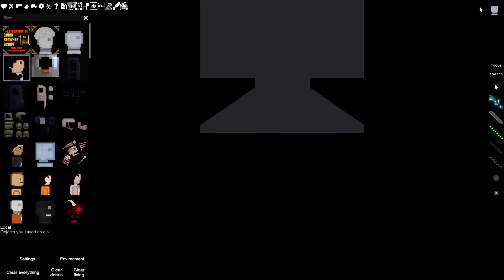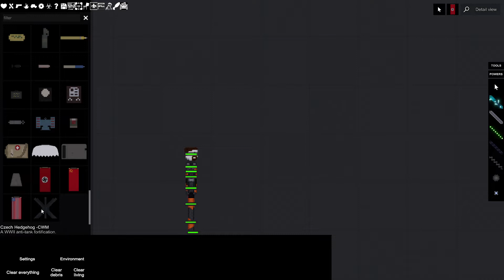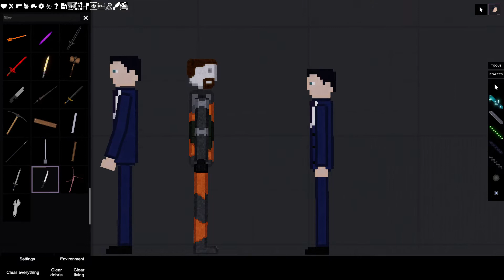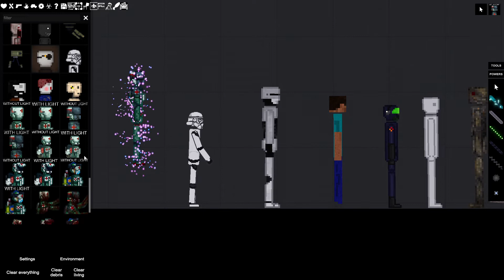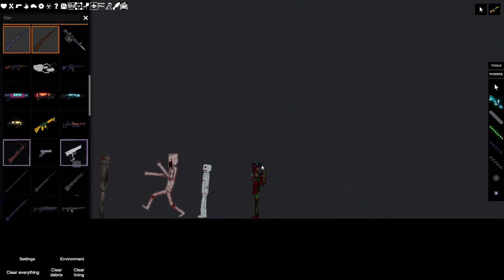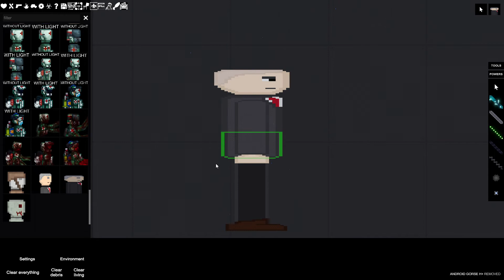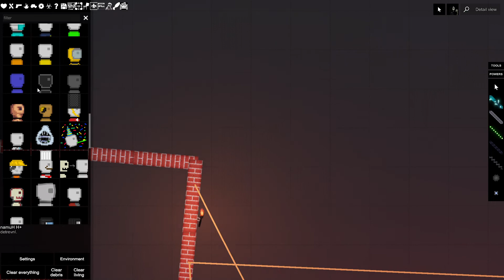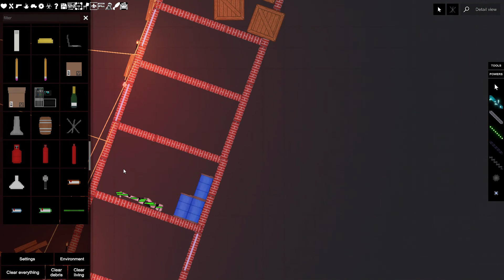when you get way too many mods for a game people playground.